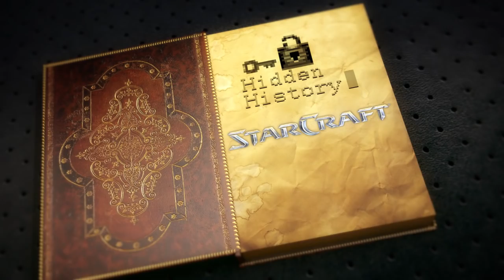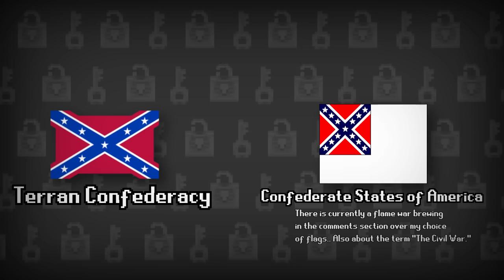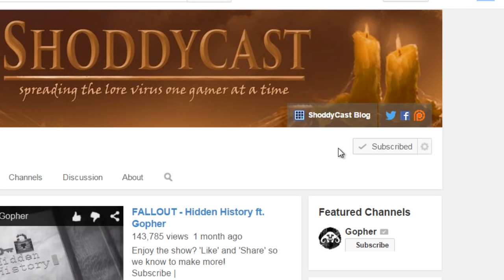Hidden History: STARCRAFT 2